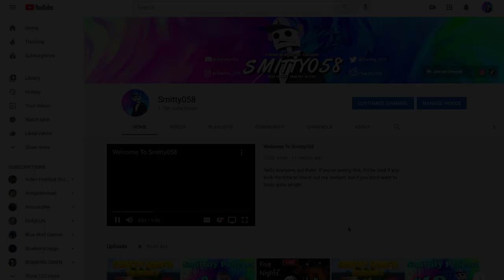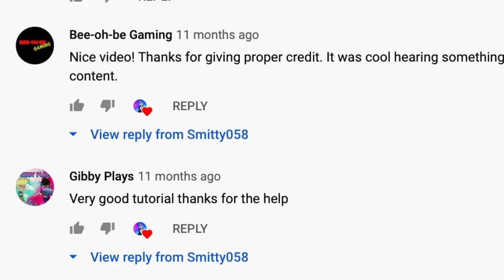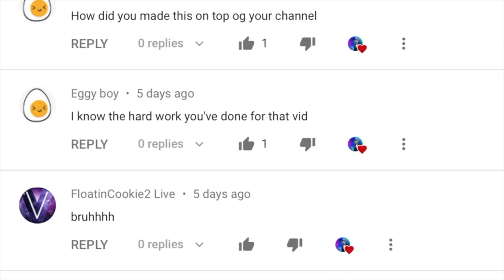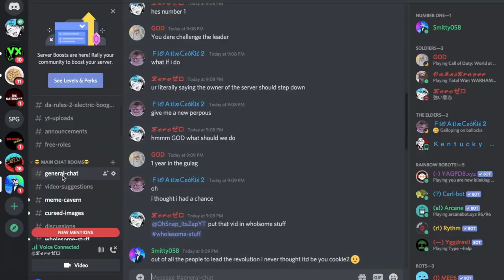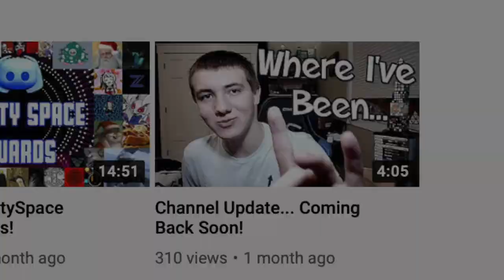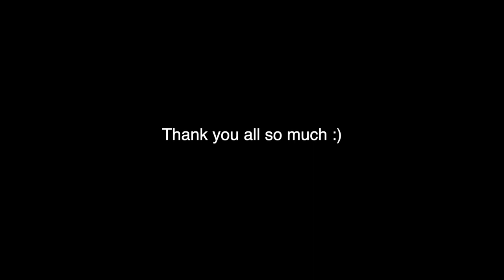1 Year on Youtube!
Thank you all so much for an epic year. The support has been insane and I'm so proud of this community. Here's to a great 2021!